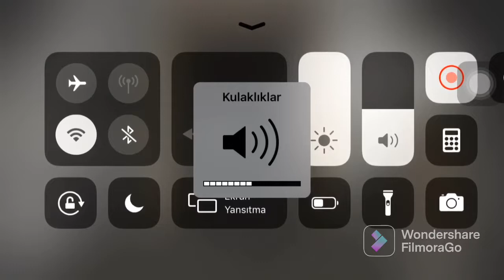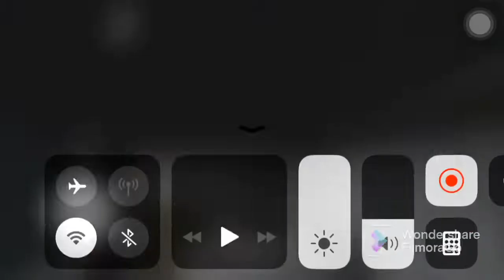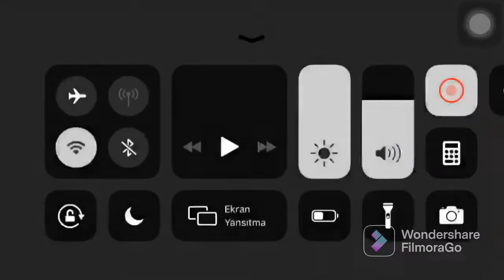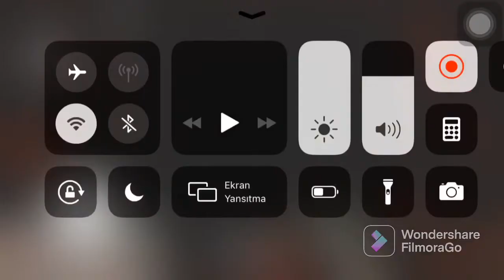Korkudan Altıma Yaptım / Granny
Herkese merhaba arkadaşlar ben sedat bugünkü videoyuda sizlerle birlikte granny oynuyoruz umarım beğenirsiniz
granny
granny square
granny goodness
gangsta granny
miss granny
granny square blanket
granny pods
granny game
granny apple
granny annies menu
granny and grandpa game
granny and dots owasso
granny app
granny annie's bar & kitchen
granny apk
granny apple fries
granny attic
granny apple calories
apple granny smith
apk granny
at granny's house
apk granny 3
apk mod granny
apple granny smith calories
apk granny 4
apk granny smith
a granny game
granny basketball
granny beverly hillbillies
granny b's
granny bees
granny boots
granny b cookies
granny backstory
granny beverly hillbillies young
granny beaded neck
granny bike
baking with granny
basic granny square pattern
bella coco granny square
beverly hillbillies granny
barbie granny
bunnings flat pack granny flats
backstory of granny
baby granny square blanket
brain test my widowed granny
brisbane granny flat
granny clampett
granny chapter two
granny cake recipe
granny cantrell
granny chapter 3
granny cart
granny chiyo
granny cake
granny chic
granny clarks
crochet granny square
crochet granny square pattern
crochet granny square blanket
crochet for beginners granny square
calories in granny smith apple
creepy granny
crochet sunflower granny square
crochet granny squares together
crochet granny stitch
cast of gangsta granny
granny download
granny dress
granny donuts
granny definition
granny download pc
granny downton abbey
granny dave matthews
granny dumping
granny dave matthews lyrics
granny does your dog bite
download granny
daisy granny square
download granny 3
download granny 2
download granny pc
download granny 3 for pc
dc granny goodness
download granny game
download granny mod apk
download granny 4
granny emoji
granny extreme mode
granny explained
granny evil
granny escape
granny episode bluey
granby elementary school
granny easter eggs
granny erina jojo
granny eats dog treats
easy granny square patterns
easy granny square
east coast granny flats
easy granny square blanket
evil granny
escape granny house game online
easy granny stitch crochet blanket
edging for granny square blanket
escape granny
ed asner granny goodness
granny flat
granny fishes
granny from beverly hillbillies
granny flat floor plans
granny from ice age
granny flats for sale
granny free online game
granny from looney tunes
granny flat san diego
granny fork
fgteev granny
flat pack granny flats bunnings
flower granny square
free granny square patterns
free granny square crochet pattern pdf
funny granny
friv granny
free play granny
for sale house with granny flat
granny gift card
granny goose chips
granny game online
granny goodness dc
granny goose
granny groomer
granny gear
granny game for kids
granny online
gangster granny
granny house
granny horror game
granny hexagon cardigan
granny hamner
granny henderson cabin
granny hillbillies
granny house plans
granny homes
granny hairstyles
how to join granny squares
how to granny square
how to download granny on pc
how to download granny 3 in pc
horror game granny
how much is a granny flat
how much is a granny pod
how to download granny
how to download granny 4
granny ice age
granny item locations
granny in downton abbey
granny in paradise
granny in beverly hillbillies
granny ice cream
granny images
granny ice age continental drift
granny items
granny in cursive
is granny based on real events
in granny where is the padlock key
is granny multiplayer
is granny scary
it chapter 2 granny
is granny on steam
is granny an online game
is granny on pc
is granny a horror game
granny jojo
granny jokes
granny jumpscare
granny jigsaw
granny jo products
granny js
granny jammies
granny jeans kitchen okc
granny jewelry
granny jojo voice actor
joining granny squares
join as you go granny squares
joining granny squares with treble crochet
joining granny squares with double crochet
jilting of granny weatherall
jilting of granny weatherall summary
justice league granny goodness
jeux granny
juegos de granny
join granny squares with single crochet
granny kitchen
granny killer
granny knot vs square knot
granny kent pond maine
granny kitchen menu
granny komaki fortune
granny klump
granny knot uses
granny korean movie
granny knot definition
knitted granny squares
knife of dunwall granny recipe
kit granny flats
killer granny
kindly keyin granny
knitted granny squares free patterns
kogama granny
kornets granny goose
kaleidoscope granny square
kitty granny map event codes
granny looney tunes
granny lyrics
granny lore
granny little nightmares
granny long legs spider
granny logo
granny legacy
granny low
granny low gear
granny law talladega nights
looney tunes granny